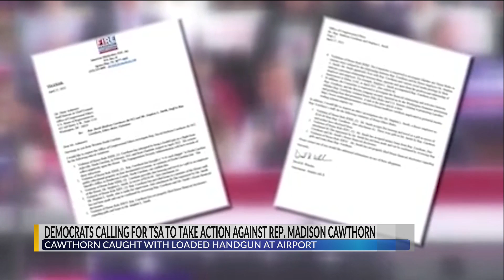HEADLINES AT 5:30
News13 at 5, 5:30 and 6